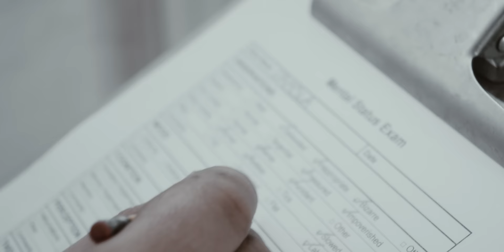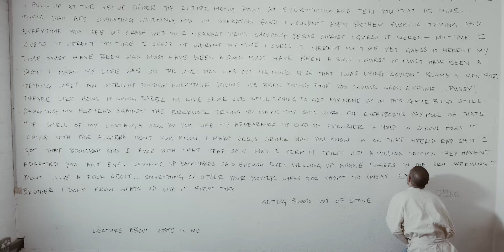Dabbla - Spine (Prod. GhostTown) (OFFICIAL VIDEO)